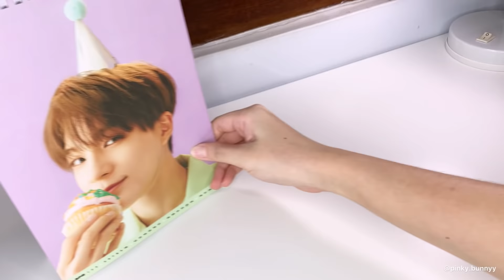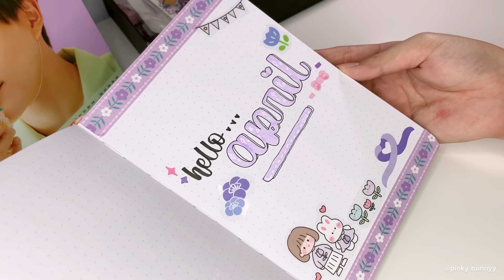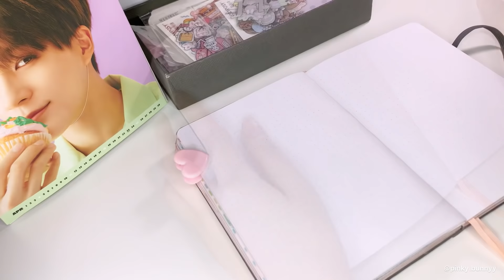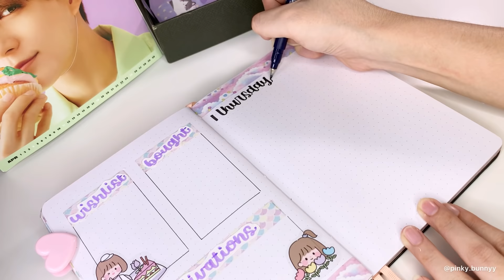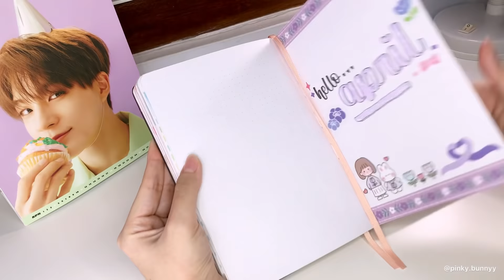•. Plan with Me || April 2021 Bullet Journal Set Up .• Indonesia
Hellooo!!
Selamat Hari Paskah ya bagi kalian yang merayakan!!
Video hari ini adalah video yang banyak direquest kalian di Instagram, next video bakalan ada video spesial 1 tahun Pinky Bunny dan giveaway!

Recorded : iphone xs max
Edited : inshot app
Thumbnail : VSCO and Procreate

Song :
CHEN (첸) - Beautiful goodbye (사월이 지나면 우리 헤어져요) 《Piano Tutorial》 ★★★★★ [Sheet]

D.O. (디오) - That's Okay (괜찮아도 괜찮아) 《Piano Tutorial》 ★★☆☆☆ [Sheet]